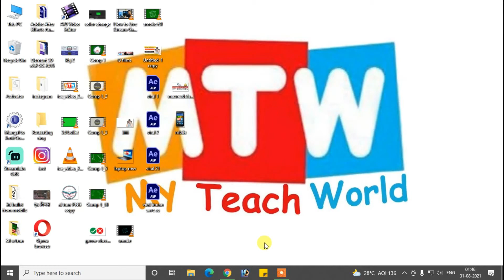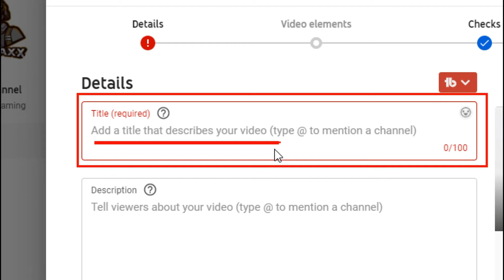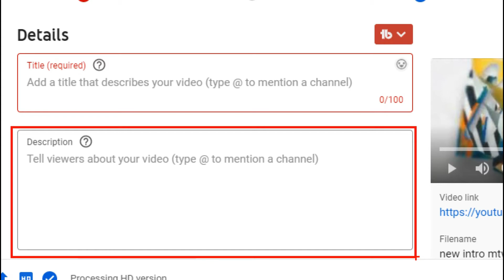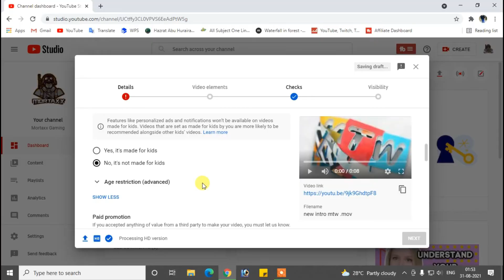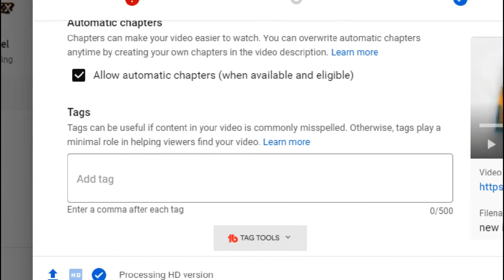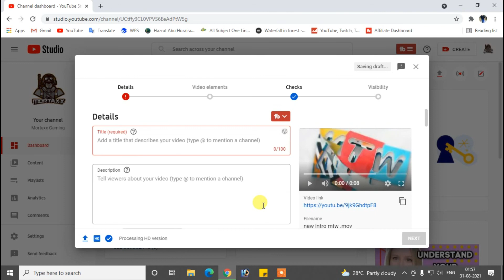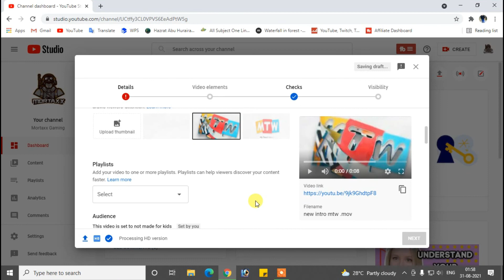Please don't make these mistakes on your channel || Ye Galtiya mat karna channel par || MTW